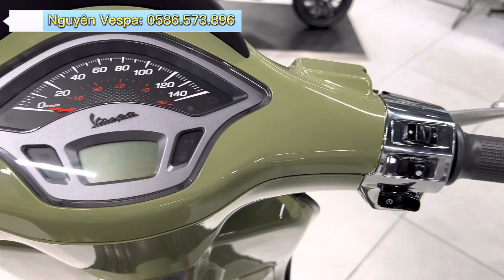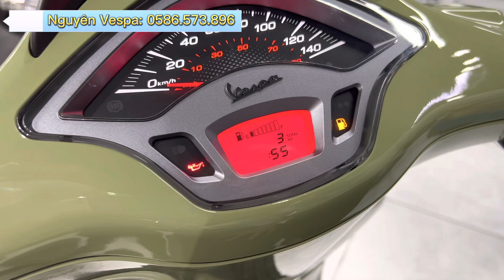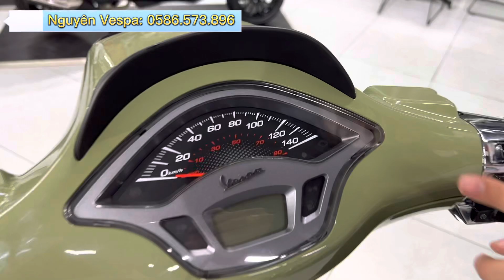Hướng Dẫn Sử Dụng Xe Vespa Sprint/ Báo Giá Xe Vespa 125/150cc Mới Nhất 2023!!